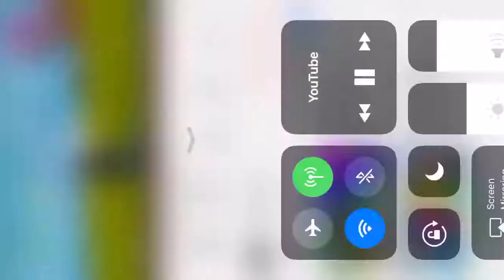February 10, 2018